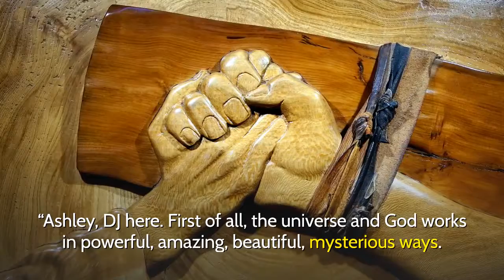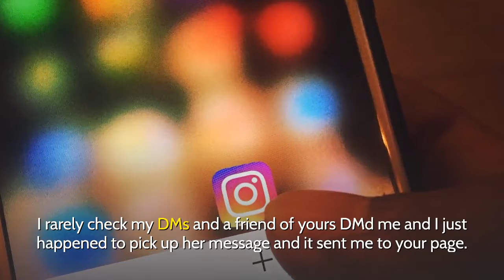Ashley Cain Says His Baby Girl Has ‘Days To Live’; Dwyane Johnson Send His Support To The Family!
Dwayne Johnson’s message to Ashley

“Ashley, DJ here. First of all, the universe and God work in powerful, amazing, beautiful, mysterious ways. I rarely check my DMs and a friend of yours DMd me and I just happened to pick up her message and it sent me to your page. I want to tell you, first of all, I’m so sorry to hear about your beautiful daughter Azaylia,”